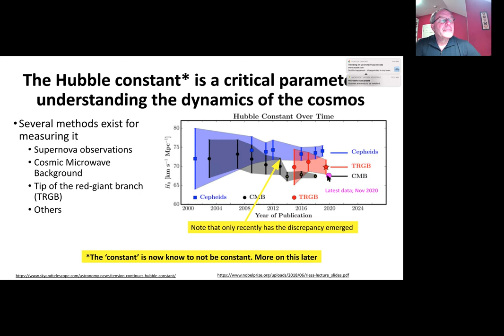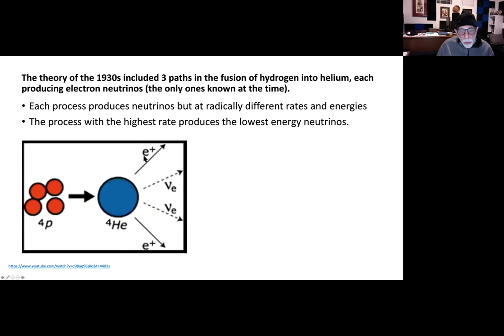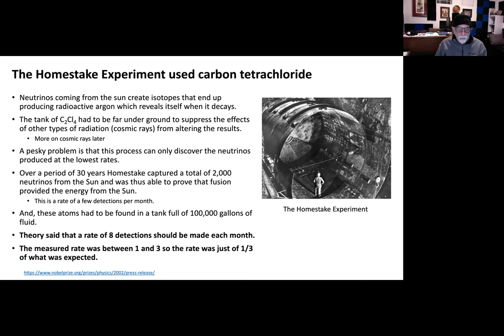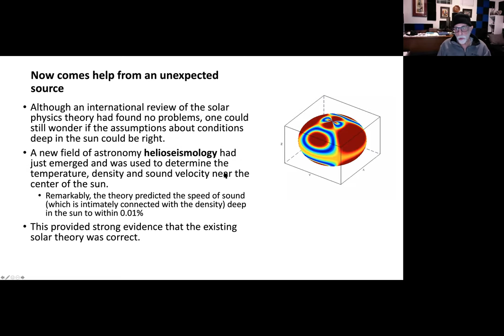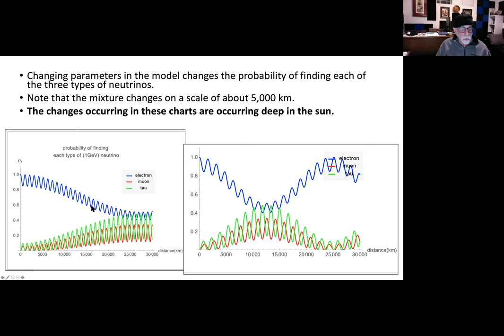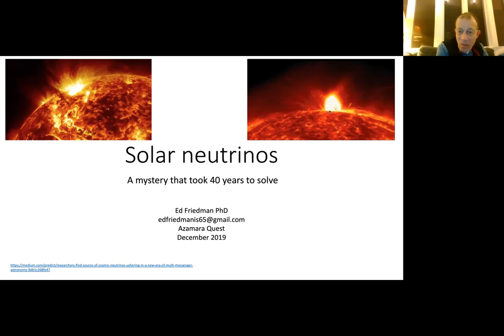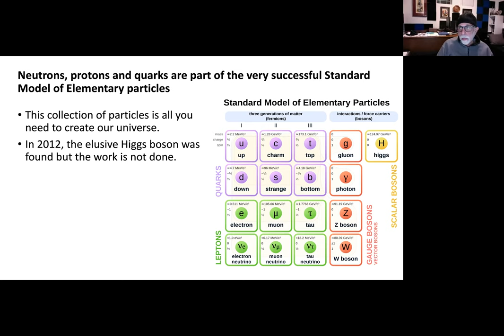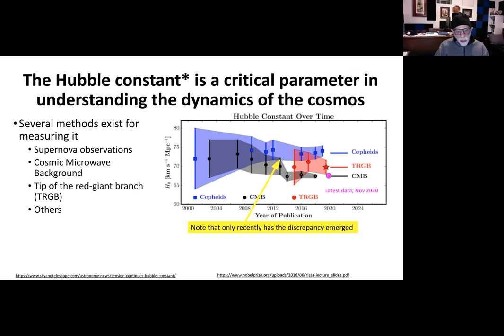Solar Neutrinos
Ed Friedman recounts the history, role players in the discovery of neutrinos.  It's been a 90 year process of discovery and it's still active.